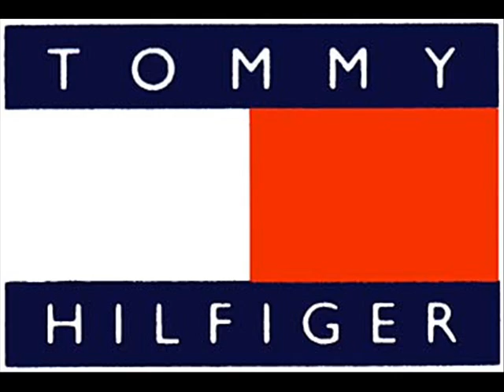Raekwon - Wisdom Body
Ghostface in one his narratives about pursing and adoring a woman. In other words ghost in his element at his best.
FRom the most influential rap album of the 90s (east coast)